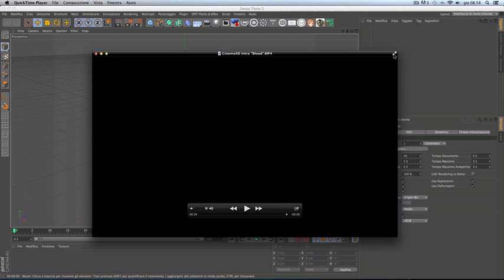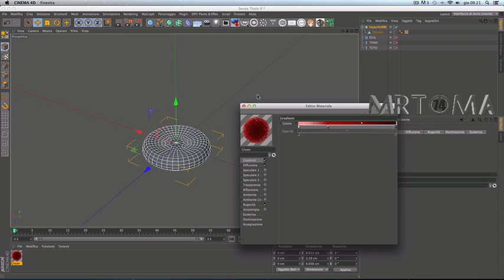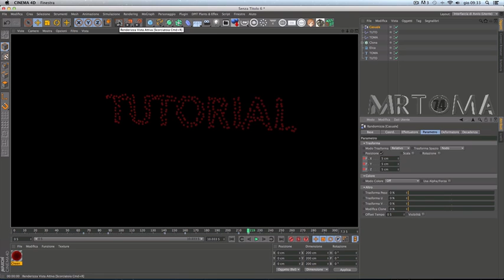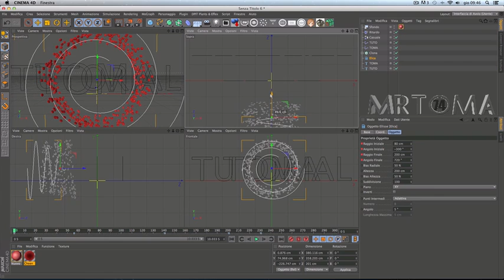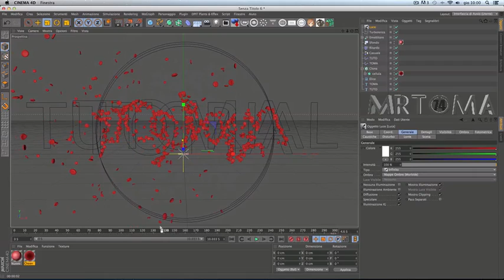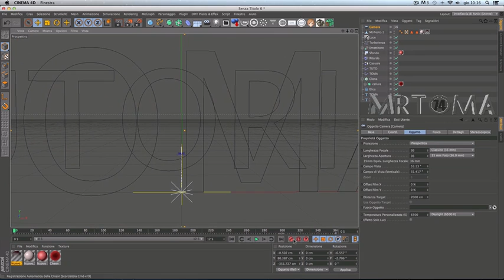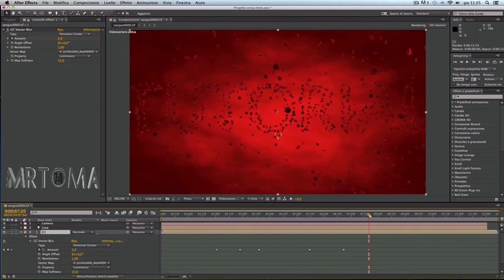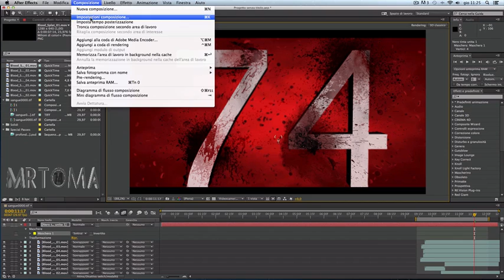C4D Tutorial (Intro Blood)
Il Tutorial completo su come ho realizzato (l'intro Blood)
software utilizzati...
Cinema4D e After Effects